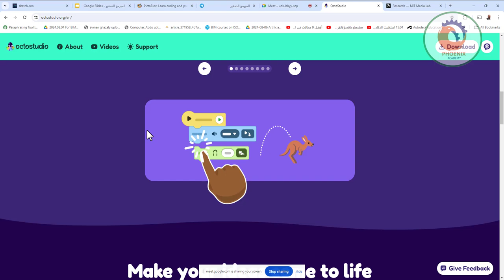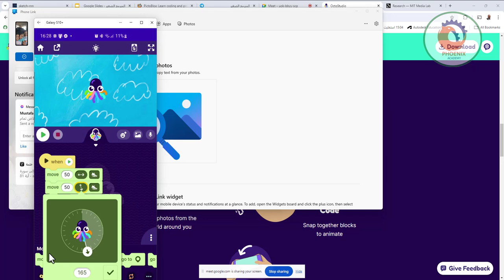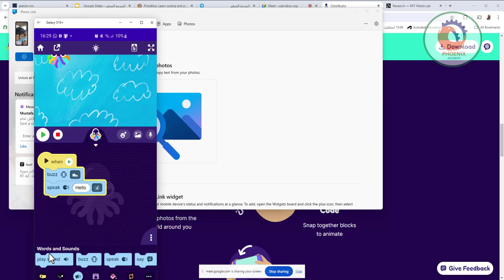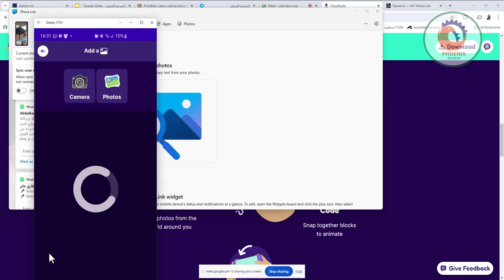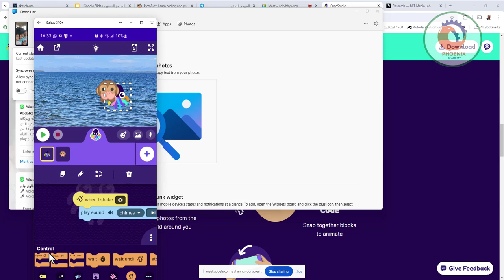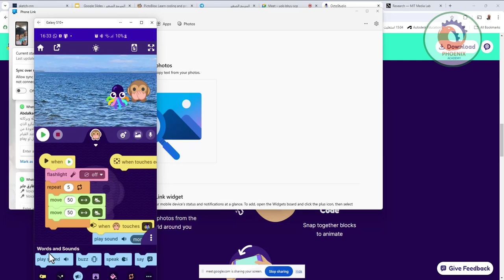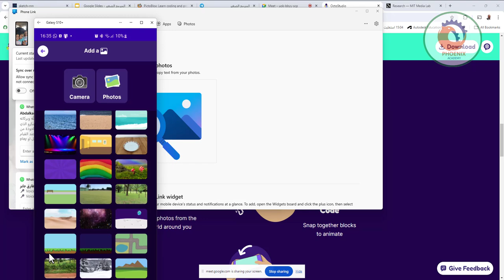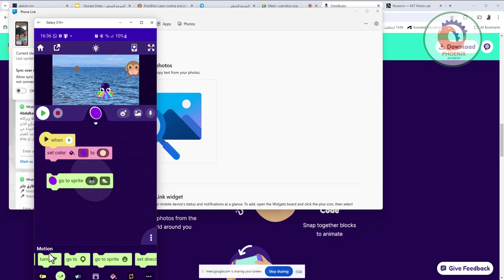تعليم الاطفال البرمجة من خلال اللعب على الموبايل octostudio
httpsoctostudio.orgen

❤️ روابط التواصل
✅ انستجرام